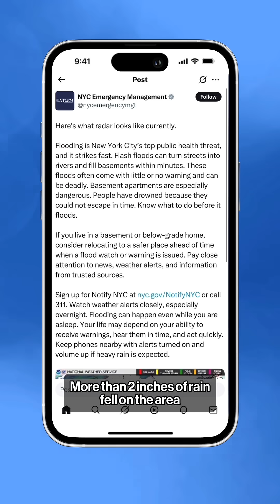Why flooding is getting more common and severe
Flooding is getting more common — and more severe. But there are ways to fight back, explains Bloomberg Opinion columnist Mark Gongloff.